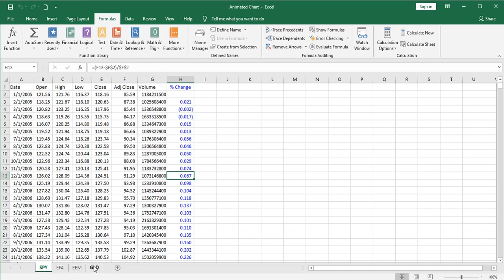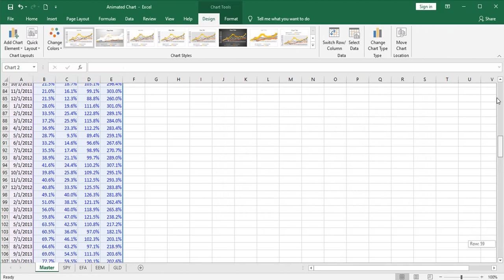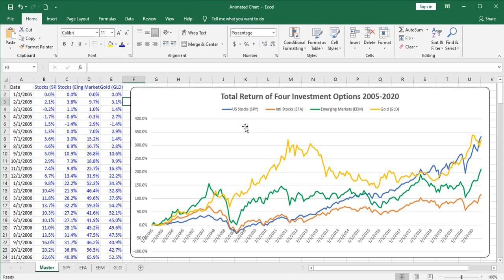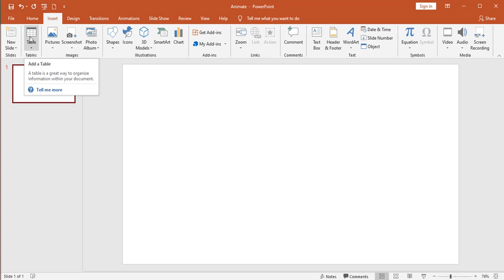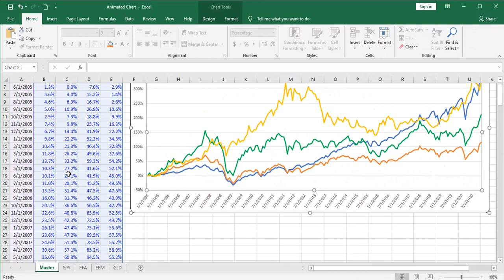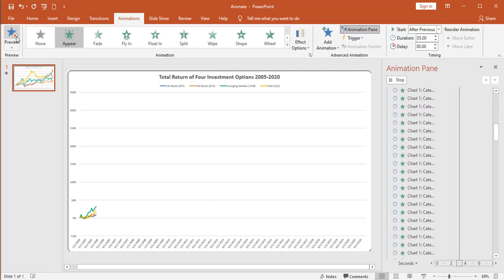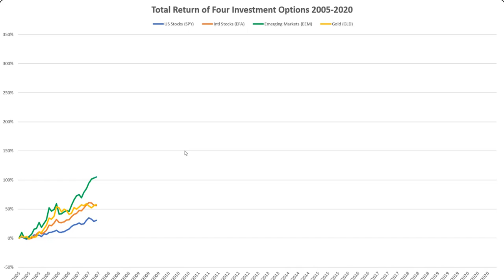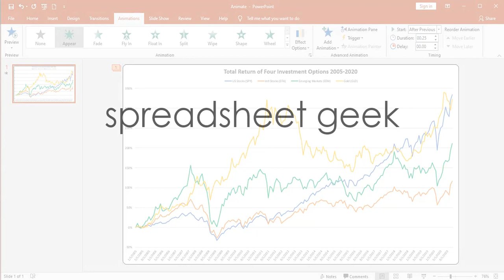Excel Problem Solver: Animate Excel Charts in Power Point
This video shows how to create an Excel line chart and then animate the chart using Power Point.